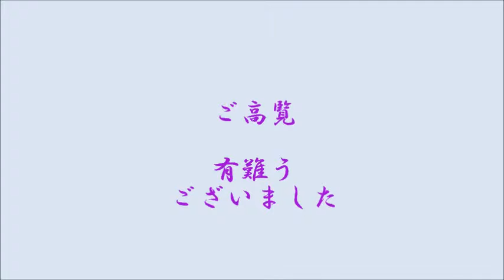27.10月後半の花散歩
１０月後半のデジカメ散歩